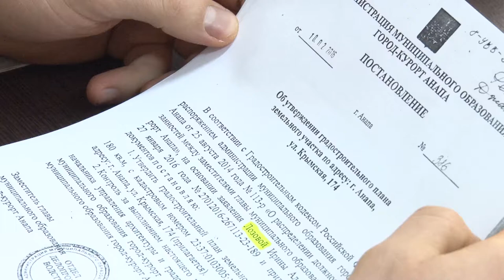Скандальную стройку на Крымской обсуждали жители Анапы на встрече с депутатом